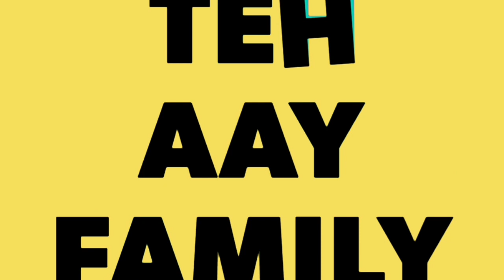resep dan cara memasak perkedel kentang tanpa telur anti gagal(@tehaayfamily5080 )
resep dan cara membuat/memasak perkedel kentang tanpa telur anti gagal,mudah banget membuatnya
kentang
ketumbar
bawang putih
bawang merah
bawang daun
garam dan penyedap rasa
terigu secukupnya

cara membuatnya saksikan videonya ya